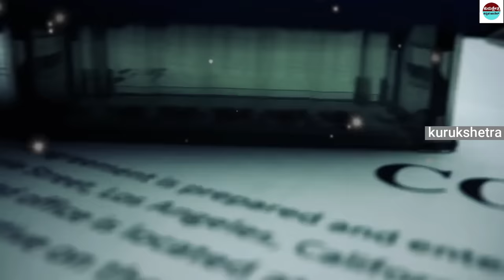ವೃದ್ಧೆಯನ್ನು ಮದುವೆಯಾದ 20 ವರ್ಷದ ಯುವಕ .. ಆಮೇಲೆ ಏನಾಯಿತು ?old women real marriage story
mystery of saamba
KannadaStories
pouraanika naataka
pouranika kathegalu
nammaithihaasa

topfactsinKannada
Kannadafacts
amazing facts in Kannada
factsinKannada
facts
interestingfacts
unknown facts
amazingfacts

 🎵 Track Info:
Title : Dreams Become Real
Genre : Classical
Mood : Sad